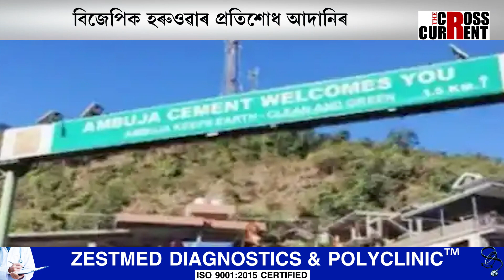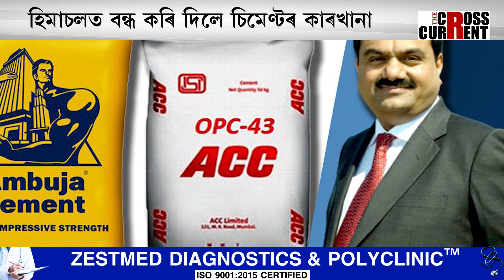প্ৰতিশোধত নামিছে বিজেপিৰ ঘণিষ্ঠ আদানি৷